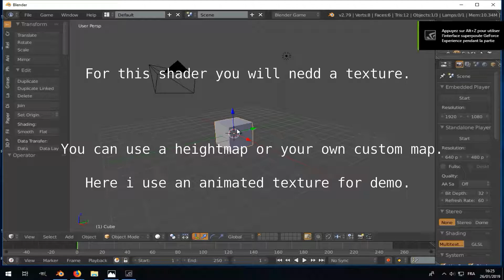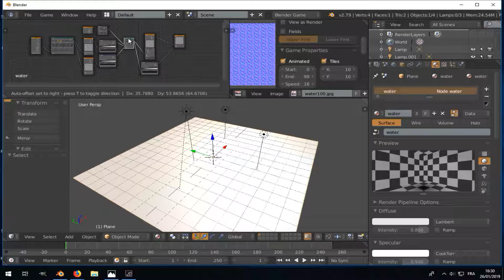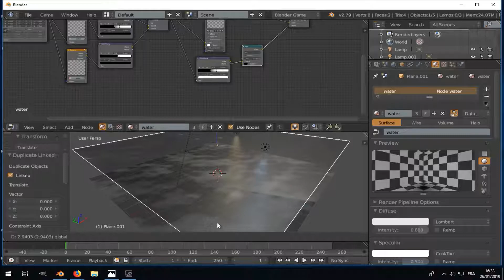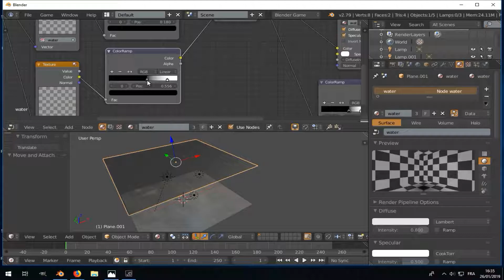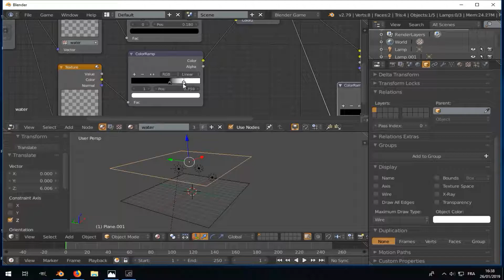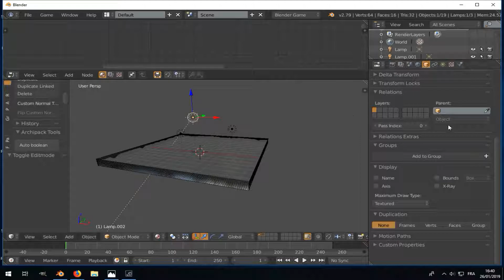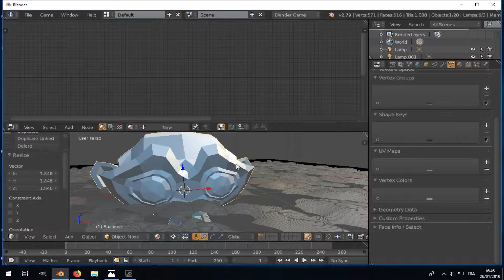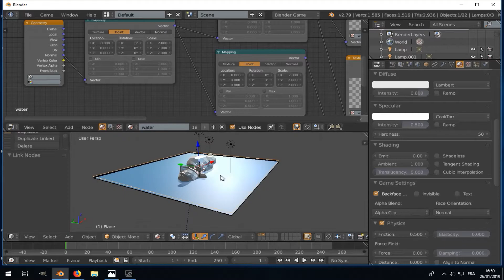Blender Game Engine - Volume shader tutorial ! (nodes)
This is a realtime volume shader for blender game engine using the power of the object info node.

 I consider this shader pretty easy and light for the result .

 You could use it for clouds, smoke, water, mud, snow, foam, wax etc  If mprove this i'll post